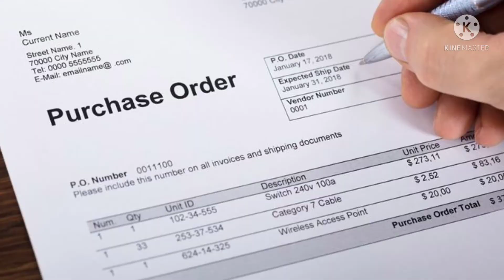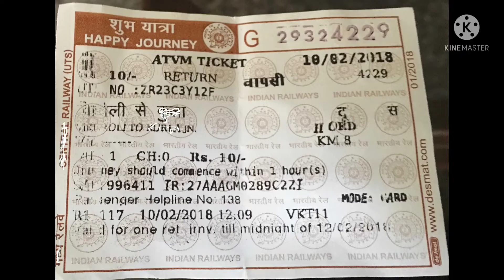अब आप भी train खरीद सकते है || any one can buy train